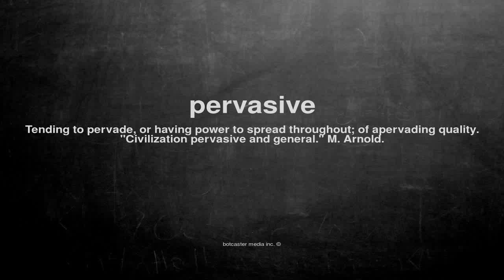What does pervasive mean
What does pervasive mean in English?